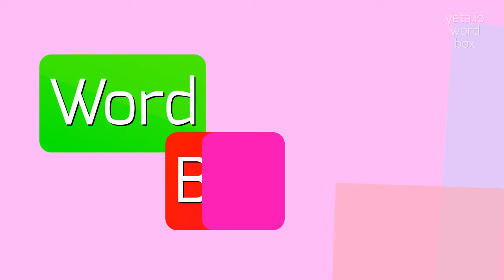How to say "protoconchal"! (High Quality Voices)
Watch in this video how to say and pronounce "protoconchal"!